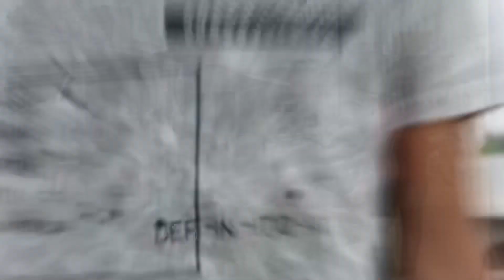مغامرة الأكل في الهند 🇮🇳 | تجربة الموموز الهندي 🥟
⊙ شكرا لك على المشاهده , واشترك في القناة

اذا حاب تدعمني تواصل معي عبر الإيميل او التويتر :
سبحان الله وبحمده .. سبحان الله العظيم ♥.ض